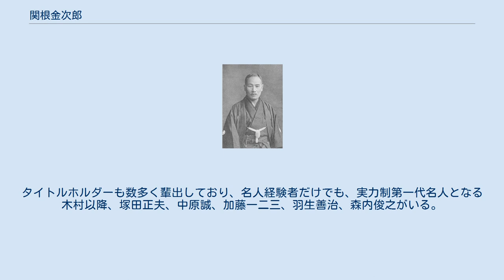関根金次郎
名人_(将棋)
関根 金次郎（せきね きんじろう、1868年4月23日（慶応4年4月1日） - 1946年（昭和21年）3月12日）は、明治から昭和初期の将棋棋士、十三世名人。
本来の表記は關根金次郞。
八代伊藤宗印及び十二代大橋宗金門下。
将棋連盟や実力名人制を創始した。
「近代将棋の父」とも称される。
 下総国葛飾郡東宝珠花村（現在の千葉県野田市東宝珠花）の生まれ。
 東宝珠花村の近くにあった岡田村の寺子屋に通わせられるが、途中、将棋を指してばかりのため、やめさせられてしまう。
次に学校に通わされると、学校では将棋好きの校長先生と指し、村では老人らと指し、一日ごとに強くなる実感を得る。
ついには、あまりの強さに村中で相手がいなくなり、宝珠花小僧の異名で呼ばれるようになった。
学校に行くふりをして弁当持参で遠くの村にも遠征した。
その後、親によって学校に行くのをやめさせられ、奉公に出されるも、将棋を指してばかりで1週間 - 10日ほどで追い出され、奉公先を転々とする。
 11歳の春、将棋指しを志して上京し、十一世名人伊藤宗印の門戸をたたき、四枚落ちで指してもらう。
いったん郷里が恋しくなり帰郷した後、再び伊藤を訪れたところ、しばらく東京から離れて将棋遊歴（修行の旅）に出ることを勧められ、旅に出る。
この旅には数々のエピソードがある（後述）。
 その後、明治16年に二段、20歳で三段、明治24年に四段。
明治24年大阪で小林東白斎八段と角落戦でやぶれて発奮し、また、四国、中国、九州と遊歴したのち（関根自身は将棋の勉強のために、全国を三巡したことがあるとのちに言っている）大阪でふたたび対戦し勝利をおさめた。
 1893年（明治26年）に師匠の十一世名人伊藤宗印が死去し、家元・伊藤家が断絶すると、名人位は空位となる（大橋分家は既に断絶しており、大橋本家の宗金は棋力が低かった）。
 1895年（明治28年）五段、1897年（明治30年）六段。
 1898年（明治31年）、政界などの後押しを受けた小野五平が家元を継ぐことなく十二世名人を襲名。
その名人披露の招待状が来なかったことに怒った関根は、小野に挑戦状を送るが、芳川顕正らが間に立ち、和解。
のちに関根は「生涯の一大過失」と反省している。
 同1898年、残された唯一の家元である大橋宗金の門下となり（七段）、さらに入門希望者を次々と取り次いで大橋家に入門させた。
この後、明治期末には宗金の嫡子である大橋五郎と関根との間で、関根が段位を審査して、それに基づいて大橋家が免状を発行するという契約が交わされており、実質的に関根が将棋家元・大橋家を掌握するに至った。
 八段時代の関根 1905年（明治38年）八段準名人。
 1907年（明治40年）、当時の3人の八段である、関根・井上義雄・小菅剣之助の平手対局が神戸新聞により企画され、関根は井上に3勝1敗とする。
小菅とは対局しないまま、小菅が地元の三重に戻ってしまい、関根が三重を訪れて小菅と対局するが、手合いの話がつかず、互いに香落ちとする二番勝負を八日市で戦うが関根が連敗、さらに名古屋で香落ち下手番で戦うがこれにも関根は敗れる。
 1909年（明治42年）、「万朝報」記者の三木愛花の斡旋で将棋同盟会（のち将棋同盟社）を結成。
 1917年（大正6年）、関西より上京した坂田三吉（阪田三吉）と密かに対局し敗れるという事件が発生し、『萬朝報』は坂田に敗北した関根の責任を追及。
将棋欄の講評権を関根から、関根の弟子の土居市太郎に移譲させる。
また同1917年、土居の八段昇段をめぐって対立し、関根は「将棋同盟社」を退会することとなり、1918年（大正7年）、東京将棋倶楽部を結成した。
 ライバル坂田三吉とは1894年（明治27年）に初手合わせを行い（初手合わせは1891年（明治24年）頃という説もある）、3度戦って関根の2勝1敗。
最後の対局（1918年（大正7年））までに生涯32局戦い、関根の15勝16敗1分だった。
対戦後期は坂田に対して分が悪くなっていたが、弟子の土居市太郎七段が1917年（大正6年）に坂田を平手で破っていたこともあり、また、兄弟子の小菅が名人襲位を断るなど紆余曲折もへて、小野の死後の53歳（1921年（大正10年））で、十三世名人の位に就く。
 1924年（大正13年）9月8日には、東京で専門棋士を擁していた東京将棋倶楽部・将棋同盟社・将棋研究会の三派を合同させて東京将棋連盟を結成。
関根自らは名誉会長に...